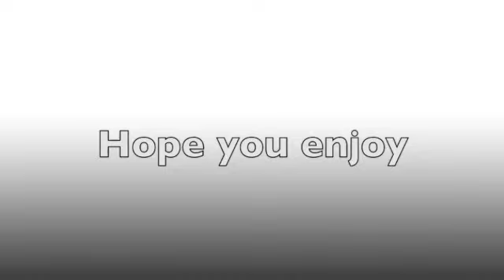Pokemon Black And White : Mini Trailer From Pokemon Sunday ( June. 26 )